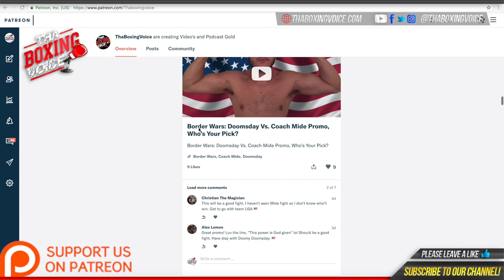Julian & Julius Jackson on “I Believe I Can Fly” boxing program w/the V.I. Amateur Boxing Federation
MUSIC CREDIT